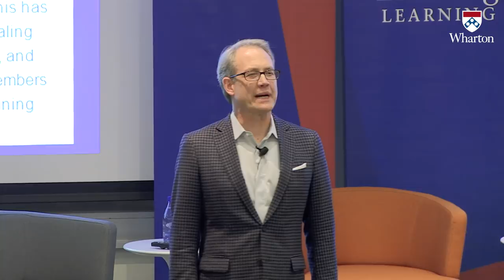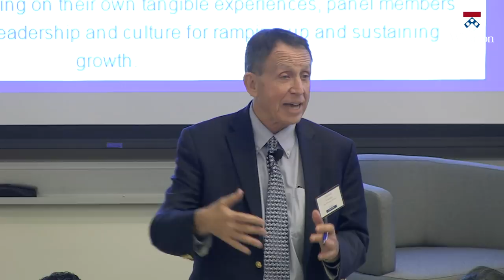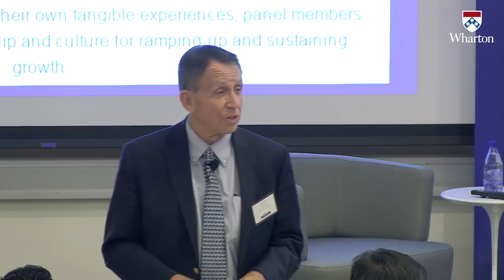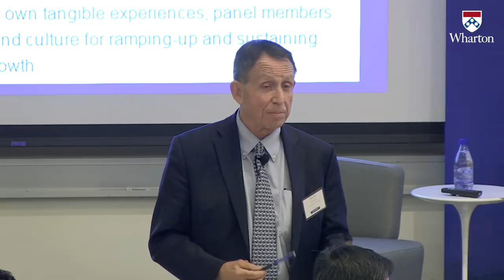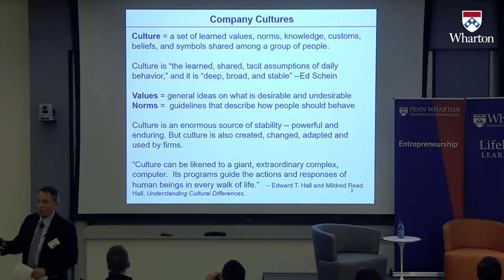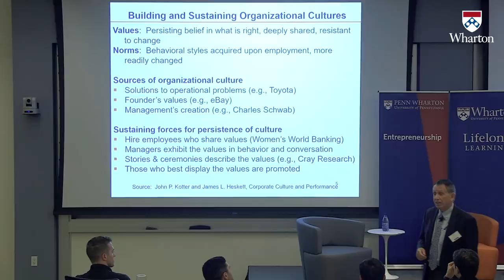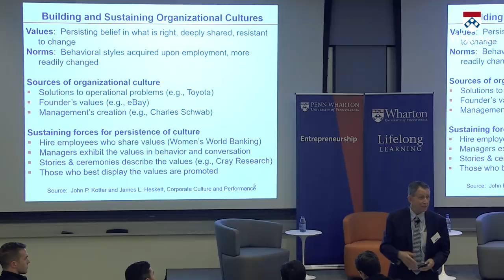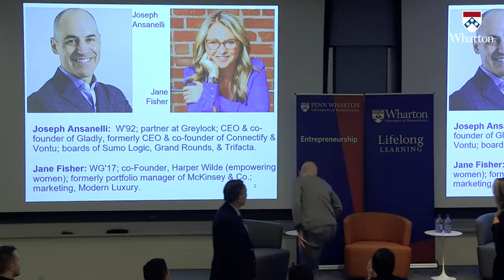Leadership and The Importance of Company Culture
Intensifying demands for high performance are pressing new and established firms to become more quick-acting and fast-growing.  Companies are finding that such initiatives demand an energetic leadership and a compelling mindset, and this has become all the more critical in an era of change and uncertainty.

Swift scaling depends upon a capacity to think strategically, communicate persuasively, and decide decisively, and drawing on their own tangible experiences, panel members point to the essentials of leadership and culture for ramping-up and sustaining growth.

Panelists:

Mike Useem,
Professor of Management, Director, Center for Leadership and Change Mangement

Joseph Ansanelli, W’92
CEO of Glady, Partner at Greylock Partners

Jane Fisher, WG’17
Co-Founder, Harper Wilde